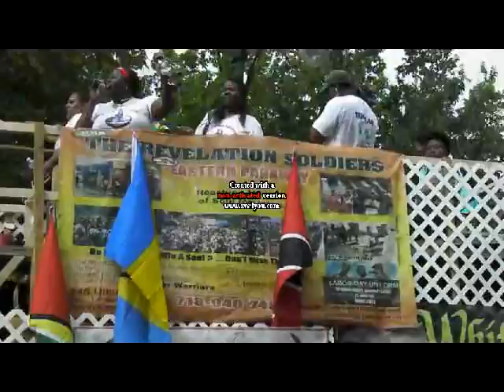Labor day parade 2011 part 3